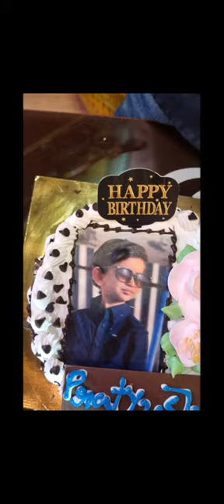Happy birthday❤️ Pratyush